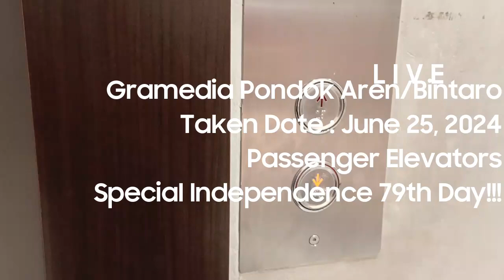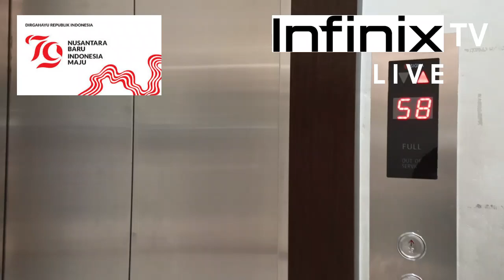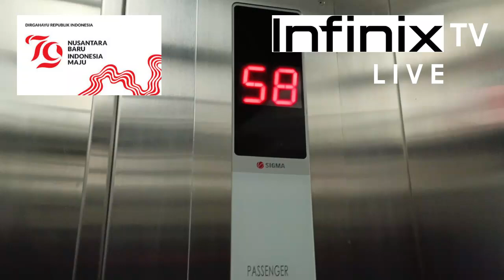Gramedia Pondok Aren/Bintaro (Passenger Elevators) | Independence 79th Day!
Independence 79th Day!
Taken Date : June 25, 2024